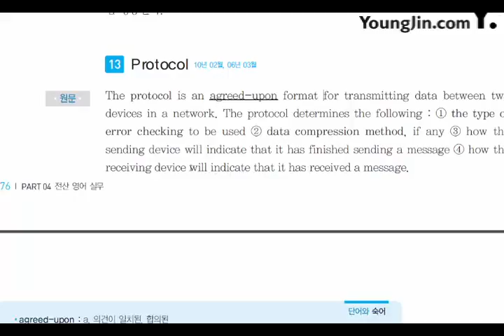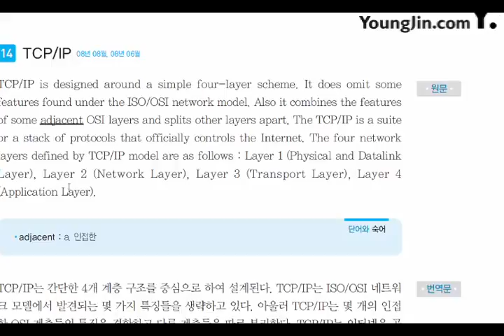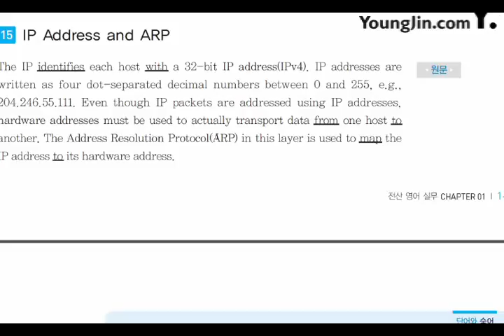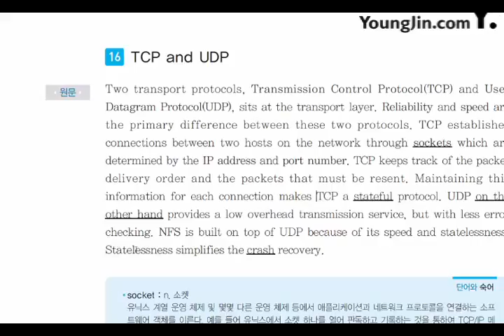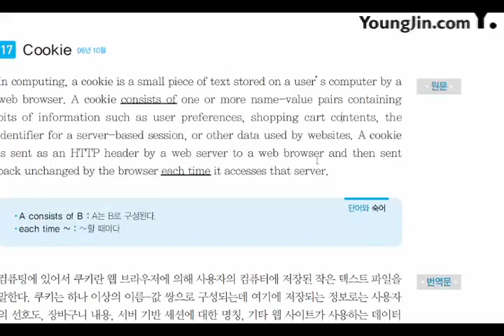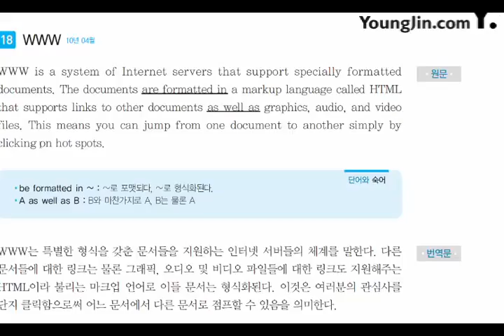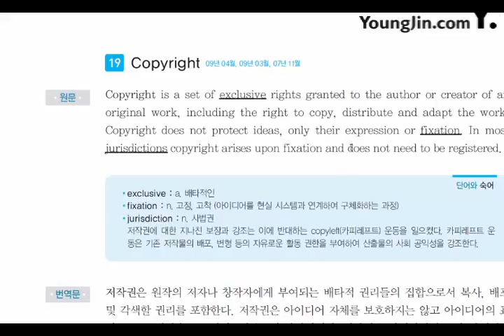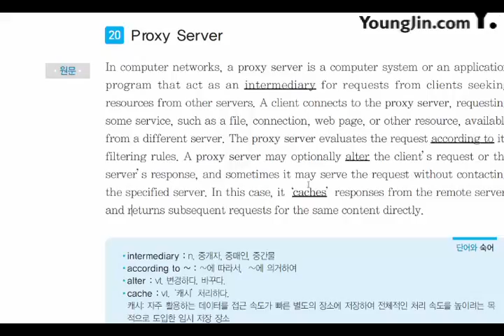[신간] 전산 영어 실무_Network and Security(3)